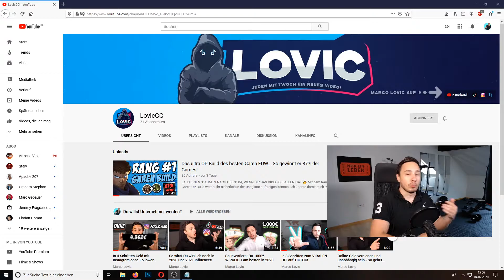Neuer GAMING CHANNEL 😍 Wie Du deine Passion zum Business machen kannst!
LASS EIN 👍 UND EINEN ALGORITHMUS KOMMENTAR DA!